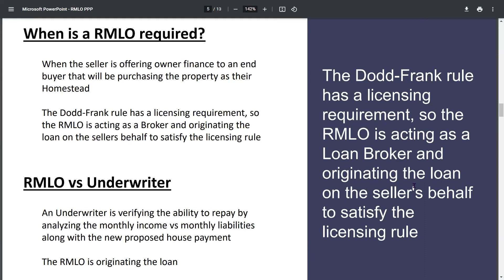Proper Note Origination - INTRO ONLY